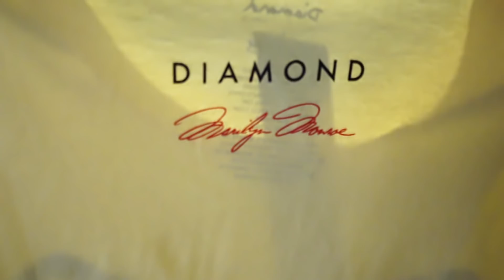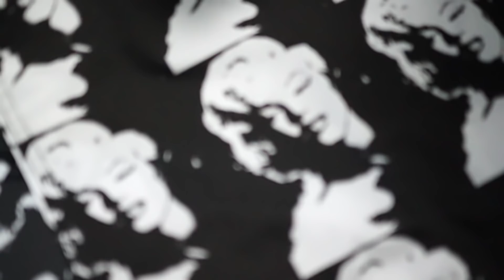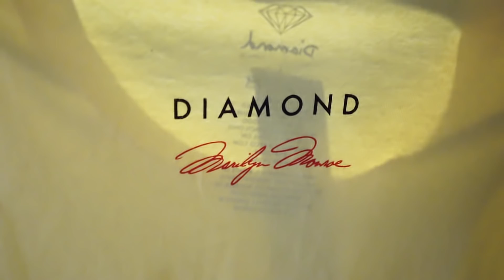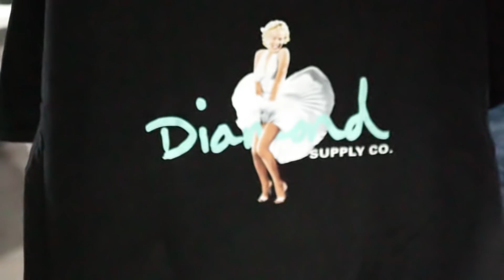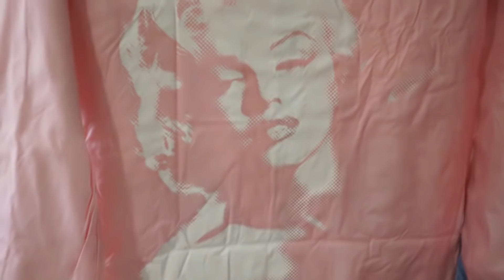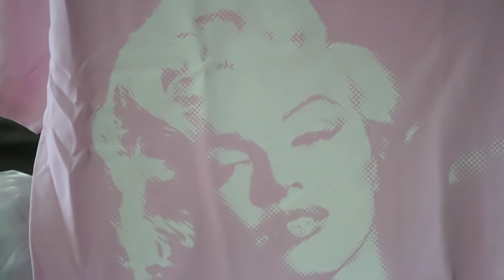Diamond Supply Tour & Marilyn Monroe Collab. Ft. Jeron Wilson & Friends